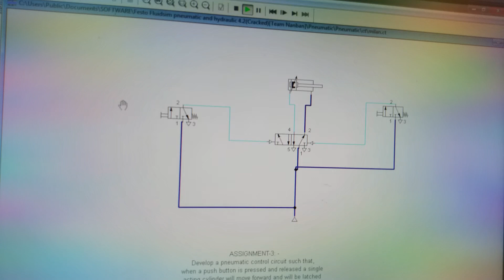Cylinder forward &Reverce in pneumatic system using 2 push button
pneumatic cylinderForward & Reverce control two using pushbutton